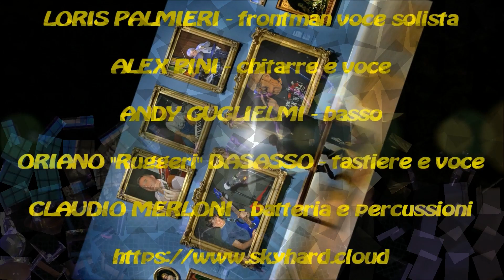SKY HARD - Alex Guitar Solo (Live Beer Quake 14 maggio 2022)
UN VERO MOSTRO!!!